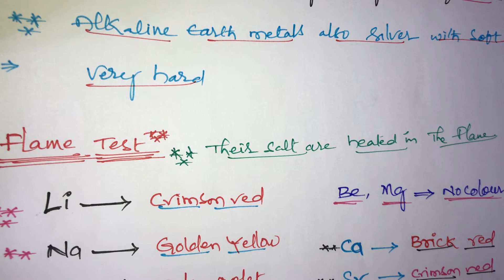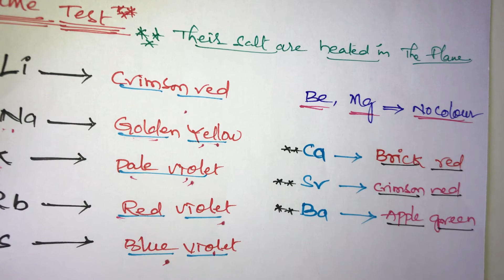Simportant S-block physical properties & flame Test part-2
S-block Physical properties & flame test part-2